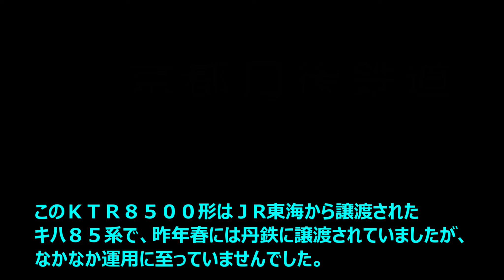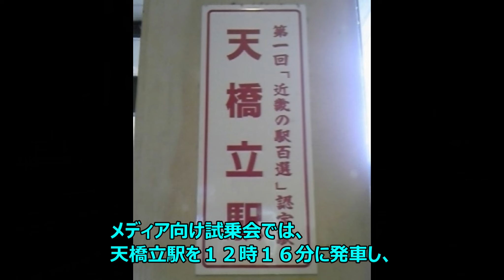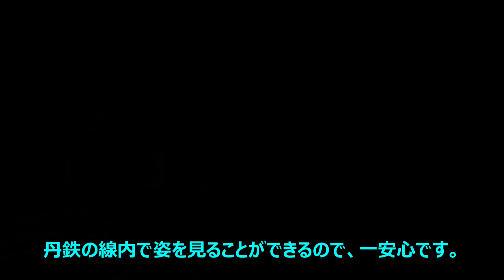240306 丹鉄に譲渡されたキハ８５系がやっと３月１６日から営業運転を開始します。キハ85系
昨年春にＪR東海から丹鉄に譲渡されたキハ８５系。
その動向が注目されていましたが、やっと３月１６日のダイヤ改正で運用開始になるようです。
それに先立ち、３月５日にメディア向けに試乗会が開催されました。
今回は、この話題についてご紹介します。